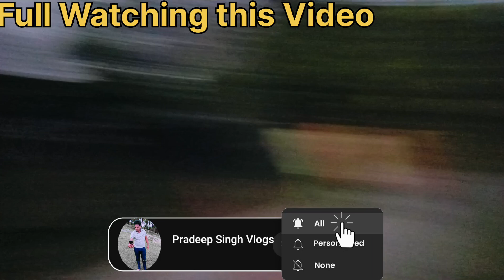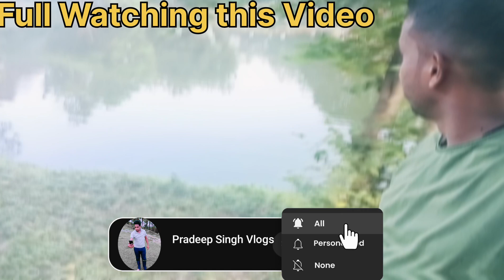Dehradun Clement town ki sabse khubsurat jheel dehradun❤️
Dehradun Clement town ki sabse khubsurat jagah